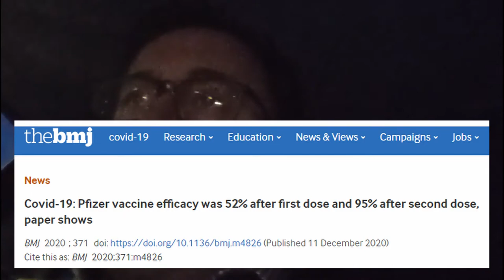The Angry Dentist - Gets Vaccinated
Sunday - get sent link to apply for email, enter details.
Monday 9:00am - realise that format of details is not correct, update details. No appointments available.
10:30 Get offered an appointment at 2 hours notice at a centre an hour away.
12:00 Drive for an hour. Arrive at centre, wait in car park for appointment.
12:30 Get told that vaccination has not arrived, can possibly be vaccinated elswhere this evening just around the corner from where I live. Drive for an hour back home.
15:00 Ring occupational health—they say I know more than they do.
16:30 Attended secondary clinic, get vaccinated.

How does the NHS manage to fluke so many people well, while being so badly organised?